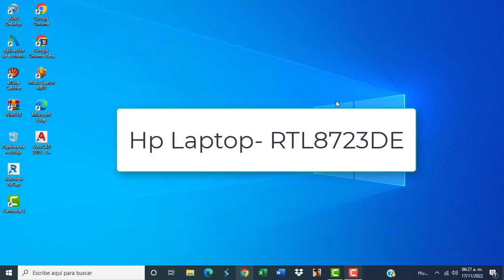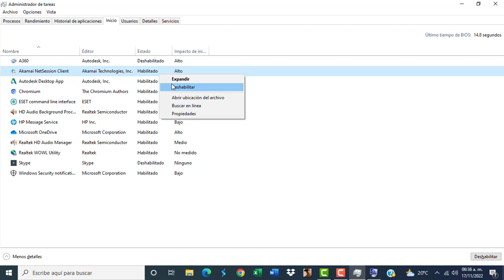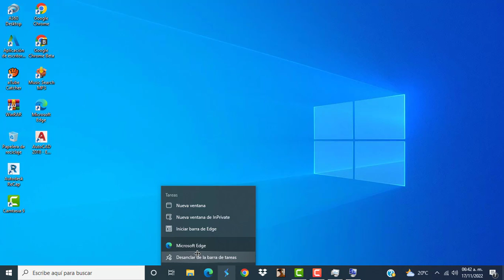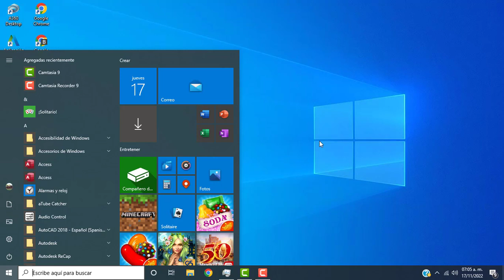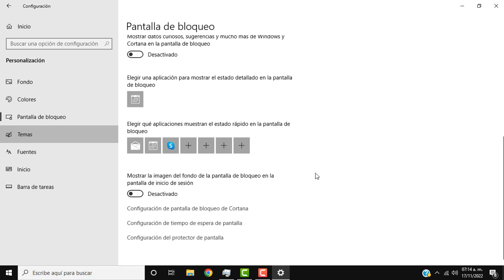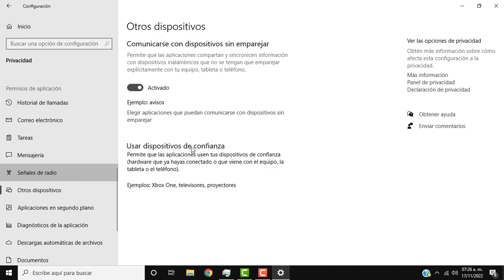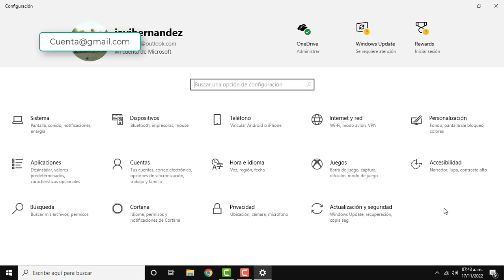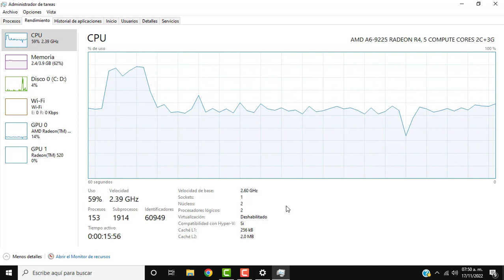[Fácil y Rápido] Cómo ACELERAR Mi PC, NOTEBOOK Windows 10 2024-SIN PROGRAMAS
¿Cómo Acelerar mi PC Windows 10?
En este video te mostraremos cómo acelerar Windows 10 y mejorar el rendimiento de tu computadora. Aprenderás diferentes técnicas y trucos para optimizar el sistema operativo, eliminar archivos innecesarios y desactivar programas que se ejecutan en segundo plano. También te daremos consejos sobre cómo mantener tu PC libre de malware y virus. ¡No te pierdas este tutorial completo para hacer que tu Windows 10 funcione más rápido y eficientemente!